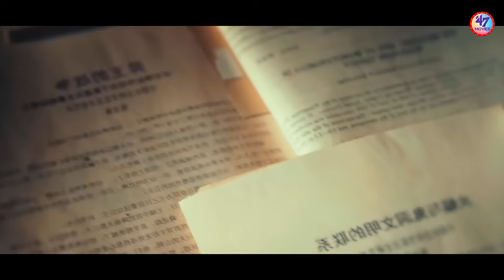പതിനായിരം വർഷം ഗുഹയിൽ കുടുങ്ങി കിടന്ന രാക്ഷസ ജീവികൾ | Movie Explained In Malayalam | 47 MOVIES